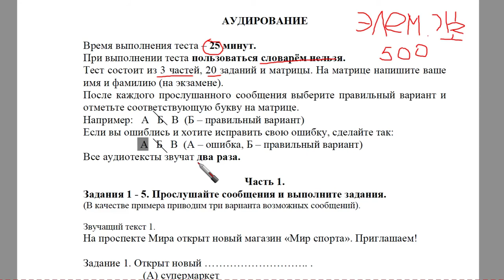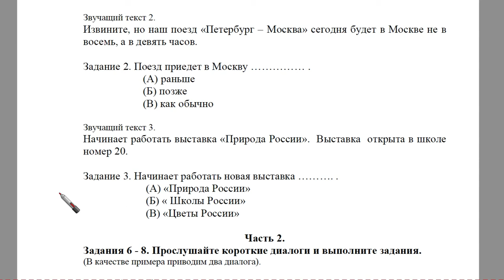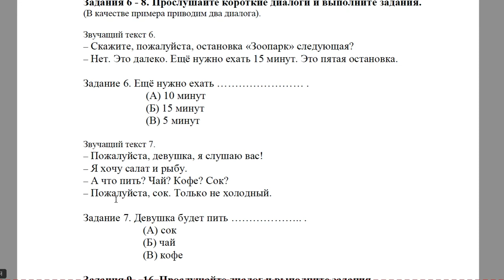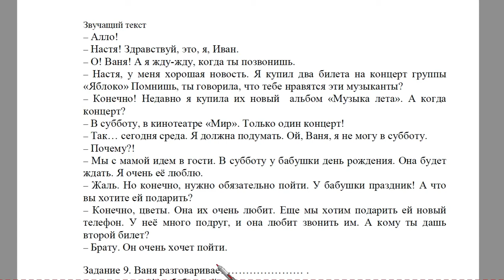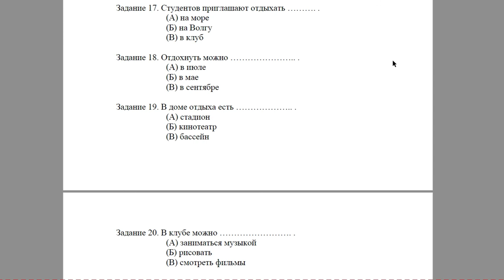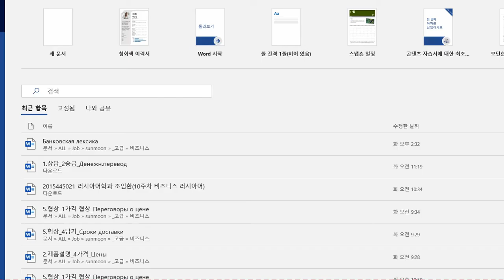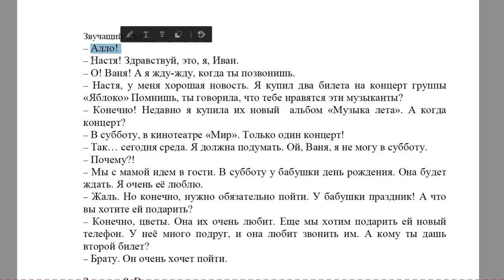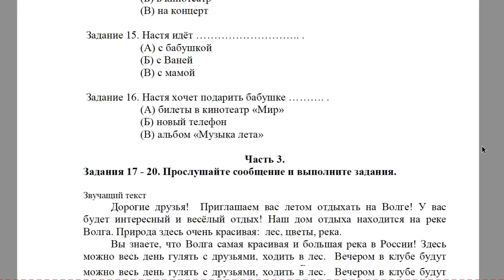러시아어 듣기: 토르플 기초 단계 듣기 ТРКИ A-1: Аудирование